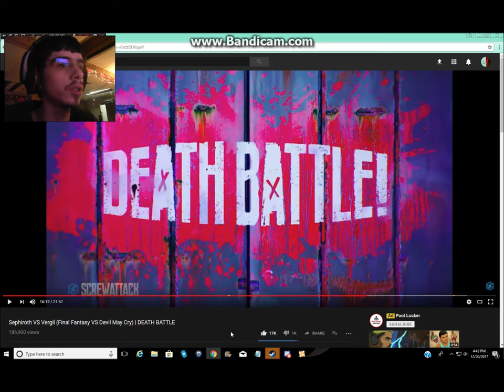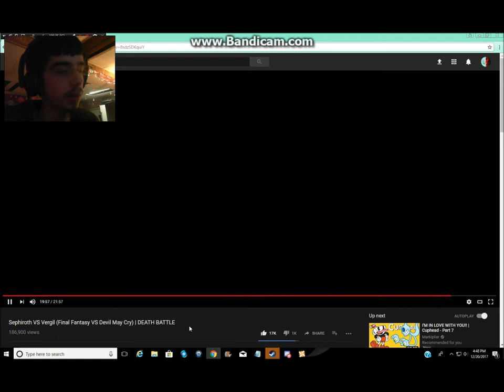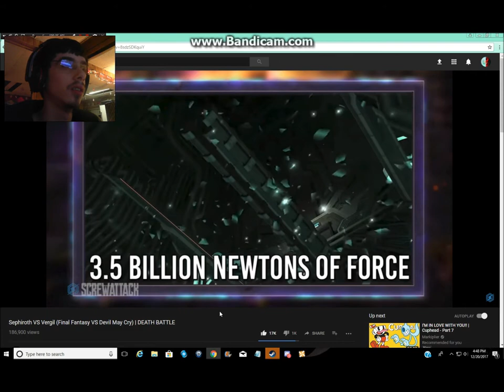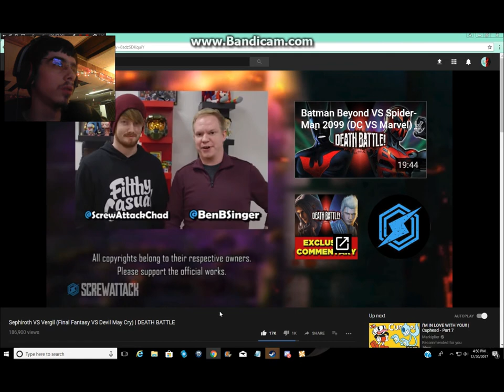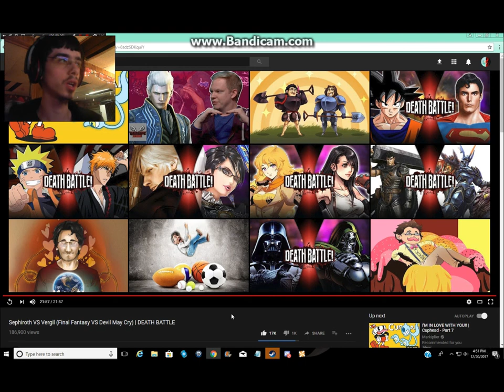DerekThe BronyGamer Reaction:Sephiroth VS Vergil (Final Fantasy VS Devil May Cry) | DEATH BATTLE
also sorry about the background noises :p